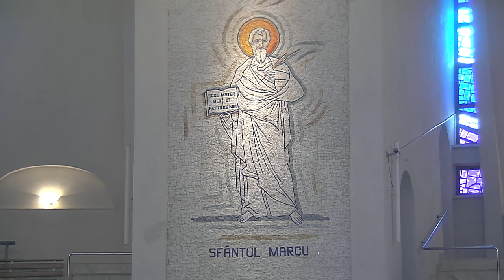Iași (catedrală): Sfânta Liturghie de încheiere a Anului Vieții Consacrate (2 februarie 2016)